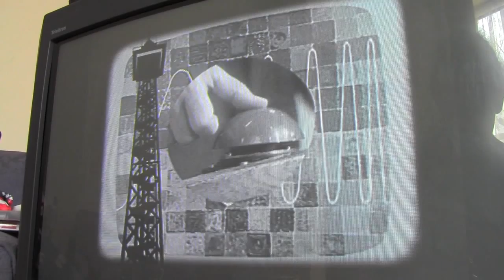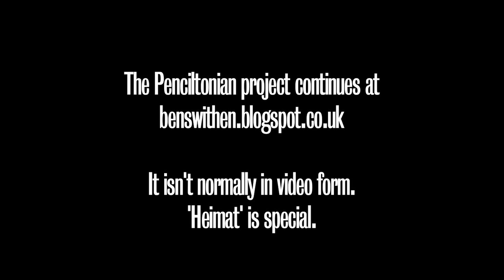'Heimat' (1984), a Chronicle of Germany at the Penciltonian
In 1984, 'Heimat' and I both entered the world.  Since it's one of the films I value the highest, and since I'm engaged on an attempt to watch a film from each of the last hundred years, it seemed appropriate to give to watch this to represent my birth-year - especially since it formed the inspiration behind my century of viewings.

'Heimat', and its follow-ups 'Die Zweite Heimat' (1993) and 'Heimat 3' (2004) are high on my list of favourite things in the world, and I wouldn't be at all surprised if future generations value them highly for their quality as drama as well as their value as historical chronicles.  It's just a pity that, being extremely long German films, most of my fellow Britons haven't found the time or urge to watch them.

The rest of my film-watching blog can be found in text form at benswithen.blogspot.co.uk